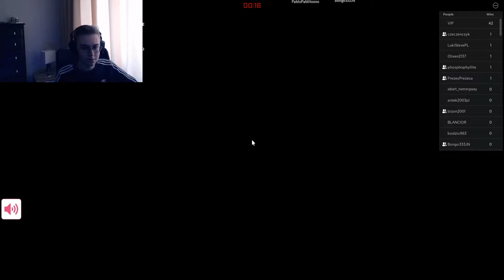XAYOO - JAK OSIĄGNĄĆ SUKCES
ZACHĘCAM ZAJRZEĆ RÓWNIEŻ